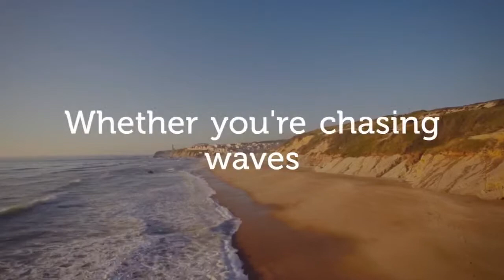Take to the Road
A movement to make ethical and sustainable travel the norm.